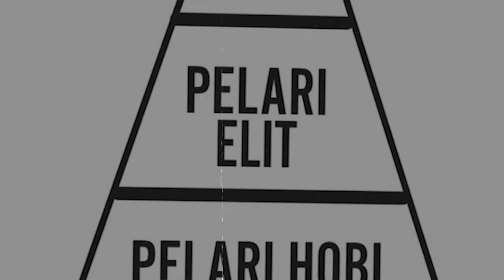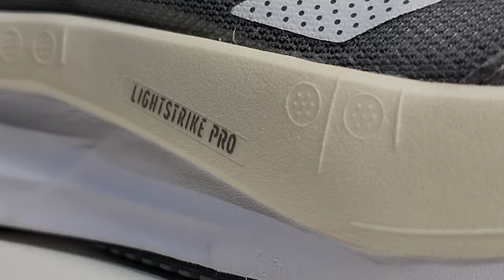Adidas Boston 11 (First Run) - Sepatu Lari 12 Menit Terbaik?